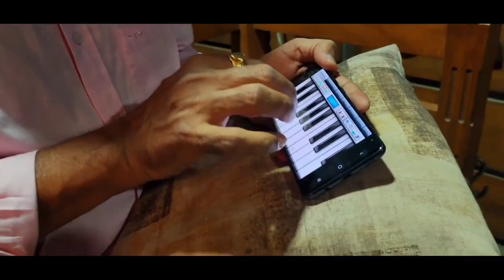In a Mobile, playing in the Music Studio App- MERE NAINA SAWAN BHADON